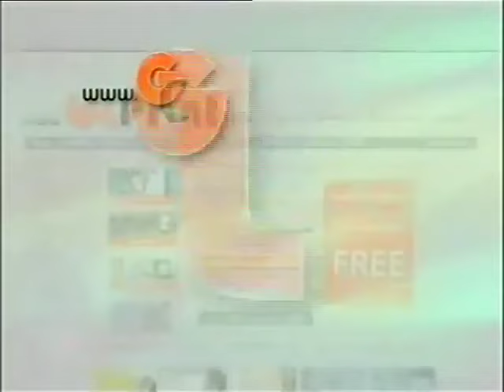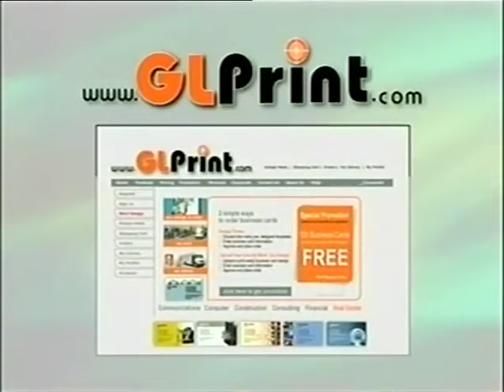🎩 فیلم بابا گلی به جمالت | ۱۳۵۵ | کانال بیکی‌ها 🎩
🎩 فیلم بابا گلی به جمالت | ۱۳۵۵ | علی میری و ناصر ملک مطیعی‌ | بیکی‌ها 🎩

🎬 خلاصه داستان 👇
عبدالله در موقع سرقت از خانه ی اعتصام به دام می افتد، و اعتصام به جای تحویل دادن او به کلانتری عبدالله را در املاکش در شمال به کار می گمارد. خود اعتصام سال هاپیش با نام یکتاموقع دزدی از خانه ای به دام صاحب خانه افتاده و صاحب خانه به جای تحویل او به کلانتریبه عنوان راننده ی شخصی دخترش نازی به کار گمارده است. یکتا به نازی دل می بندد؛ اما دختر با جوان پول داری ازدواج می کند که پس از سال ها ورشکست می شود ، ویکتا ، که حالا مرد ثروت مندی شده ، از طریق ماشاالله ، که دل درگرو نازی دارد، به او کمک می کند. مدتی بعد اعتصام برای رسیدگی به امور املاکش به شمال می رود و عبدالله را که ویلای او را تبدیل به کاروان سرا کرده تنبیه می کند. نازی که متوجه می شود اعتصام بدهی های او را پرداخت کرده ، نه ماشاالله ، به شمال می رود و سرانجام با اعتصام ازدواج می کند.